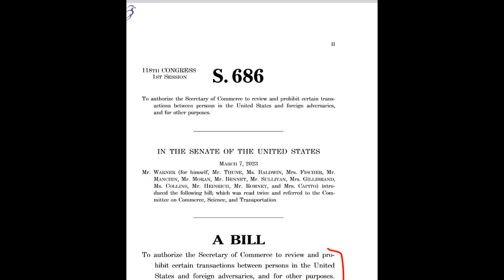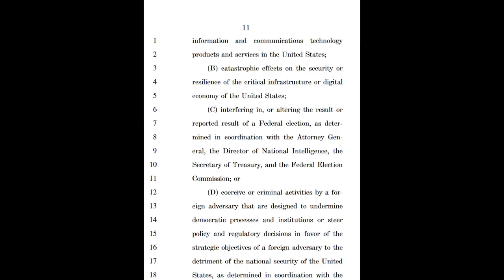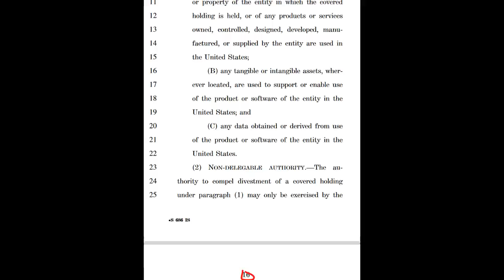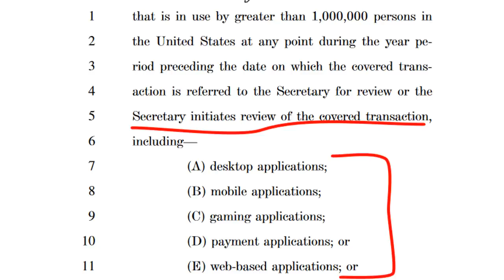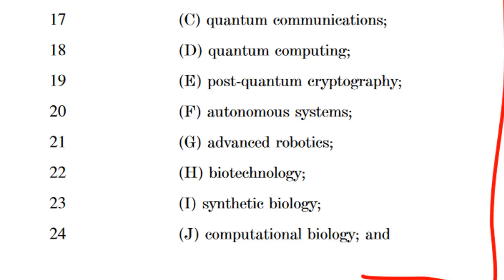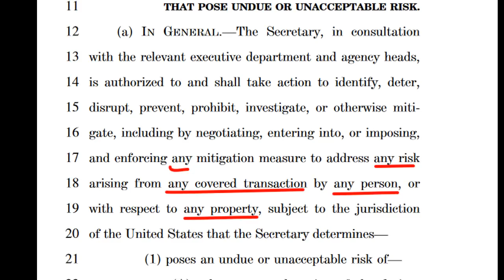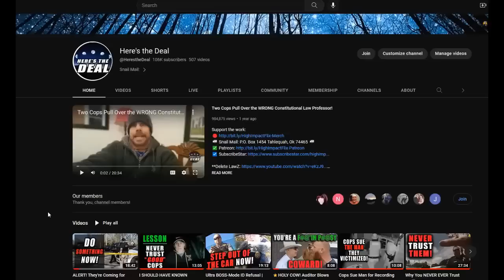Cops to Get MASSIVE Surveillance & Control Powers Over ALL Americans in New Bill